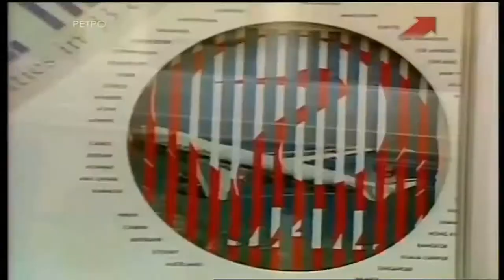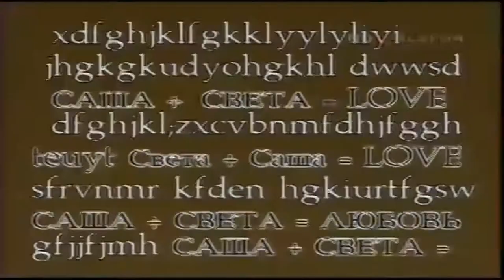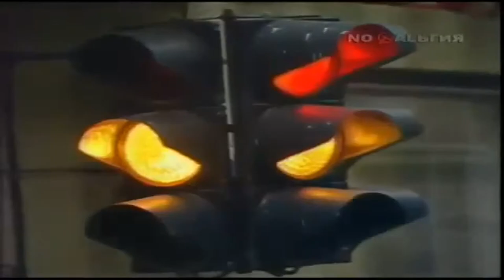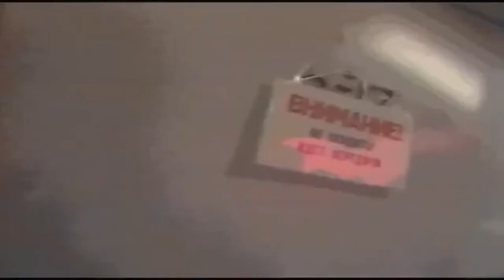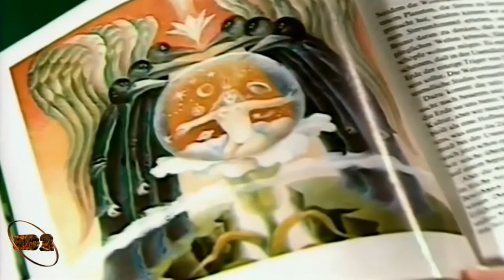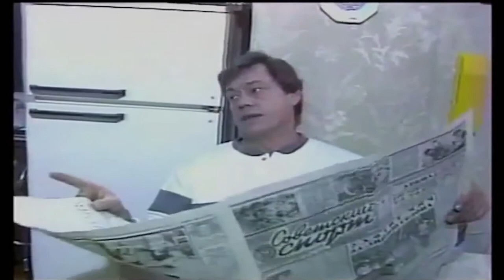Звёзды Советской Эстрады в стиле Диско - CD 4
В конце 80-х и в начале 90-х на эстраде царила Эпоха Диско! И поэтому у Звёзд советской эстрады в репертуаре были песни в этом стиле. (Звук заменён на стерео)

CD 4
01 Маргарита Суворова - Кимоно
02 Весёлые ребята - Розовые розы
03 Ксения Георгиади Жду тебя
04 Валерий Леонтьев - Белый снег
05 Наталья Нурмухамедова - Инопланетяне
06 Альберт Асадуллин - Мальчик с девочкой дружил
07 Ядвига Поплавская и Александр Тиханович - Счастливый случай
08 Маки - Так случилось
09 Ольга Зарубина - Игрушка
10 Игорь Николаев - Незнакомка
11 Дисплей - Ночь
12 Тынис Мяги - Детектив
13 Татьяна Чубинидзе - Не позабудь
14 Доктор Шлягер - Как скажешь, так и будет
15 Людмила Сенчина - Искорки
16 Владимир Куклин - Нежданный дождь
17 Ирина Грибулина и Николай Караченцев - Ссора
18 Филипп Киркоров - Плюс и минус
19 Екатерина Семёнова - Мужчина, который спешит
20 Сергей Минаев - Карнавал